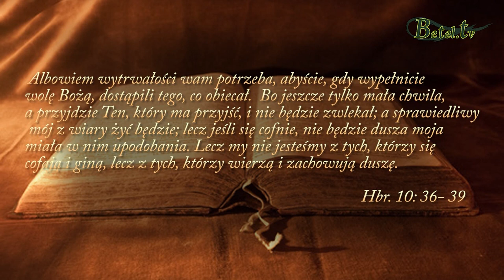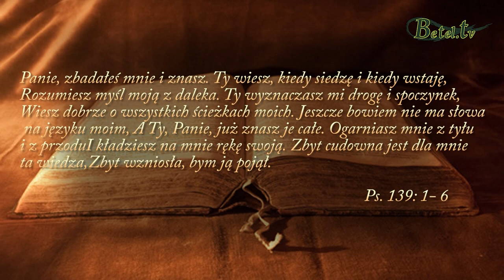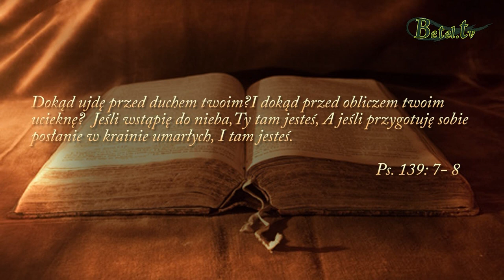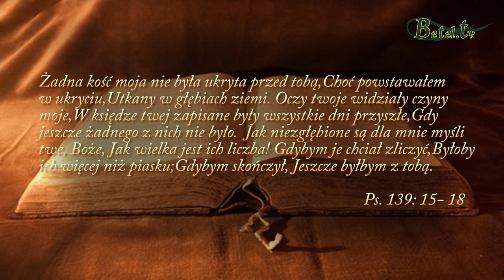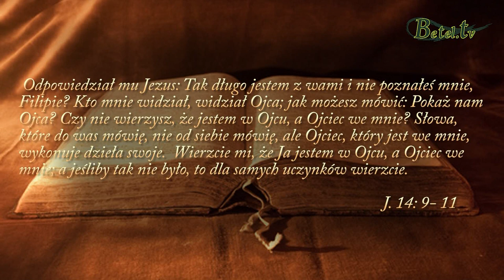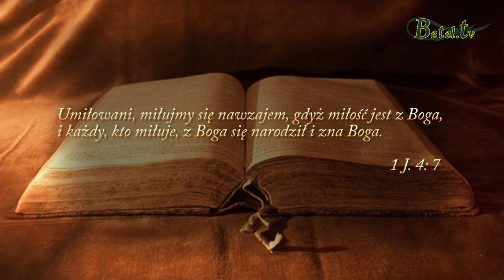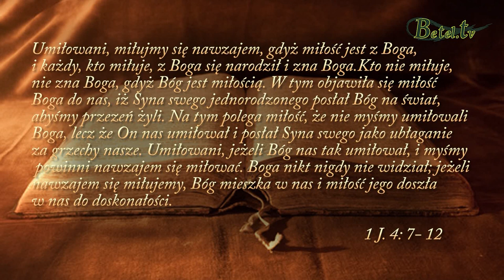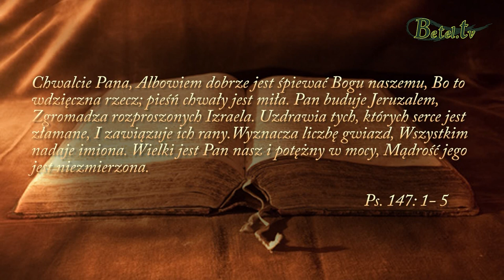21.07.2019- Kim jest dla mnie Bóg?- pastor Władysław Pilch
Człowiek do końca nie jest w stanie zrozumieć i pojąć swoim umysłem jak Wielki jest Bóg. Tu na ziemi nasze poznanie Boga jest tylko cząstkowe.
Jednakże Słowo Boże zapewnia nas, że Bóg jest Wszechmocny, Wszechwidzący, Wszechwiedzący i Wszechmocny, w takim razie czy doświadczamy takiego właśnie Boga w swoim życiu każdego dnia ? Czy zdajemy sobie sprawę z tego, że nigdzie i nigdy nie ukryjemy się przed obliczem Pana ?  Nasze uczynki dobre czy złe są Mu doskonale znane... Co z tym zrobimy ?